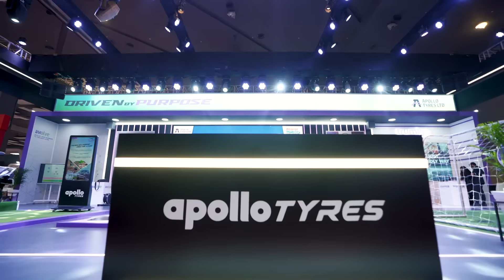Day 2 of Apollo Tyres at the Bharat Mobility Global Expo’24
Day 2 wraps up, but the excitement doesn’t end! Get ready for the final day of Bharat Mobility Global Expo'24, where innovation meets sustainability. Special thanks to PM Narendra Modi Ji for gracing us with his visit.

Dive into the heart of innovation with Apollo Tyres at the Bharat Mobility Expo’24, a global expo event that sets the stage for the future of mobility. Witness Apollo Tyres' commitment to sustainability and purpose-driven approach in our latest video. Discover how Apollo Tyres is reshaping the automotive landscape with its cutting-edge EV tyres, designed for the electric vehicles of tomorrow. Experience the pinnacle of EV tyre advertising as we showcase our tyres' exceptional features, including unparalleled rolling resistance, innovative electric tread patterns, and aerodynamic sidewalls. Join us in exploring how Apollo Tyres targets the future of driving, emphasizing community development and environmental stewardship. This is Apollo tyres driven by Purpose Arena, where innovation meets sustainability.